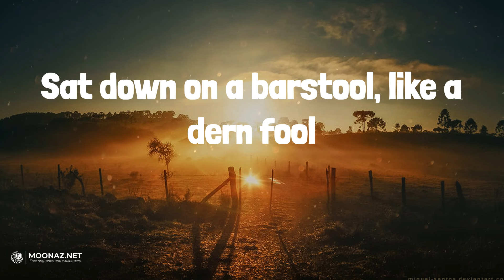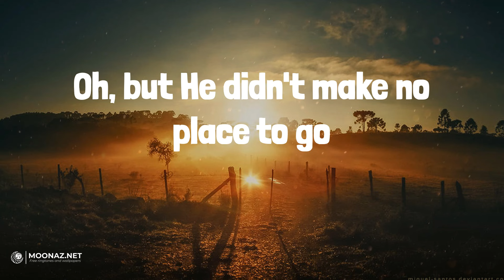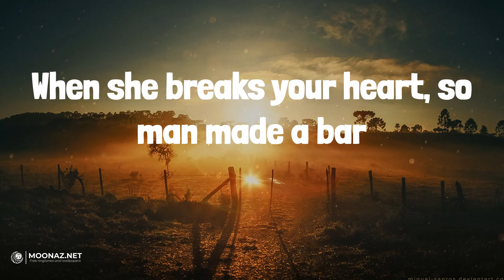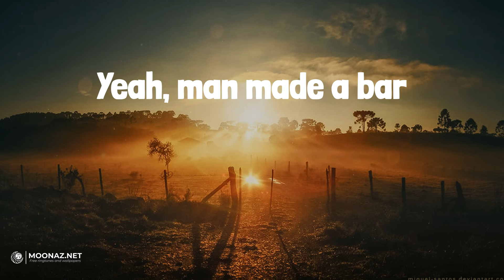Man Made A Bar (feat. Eric Church) (Lyrics) - Morgan Wallen | TruckBed Radio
Man Made A Bar (feat. Eric Church) (Lyrics) - Morgan Wallen

🎤 Lyrics:
Sat down on a barstool, like a dern fool
'Cause she walked out again
Bartender said, "I got you
Yeah, 'cause I too, have been in your boots, my friend
Opened up back in '85, got me over my first wife
Been staying busy since the first night
It's a story old as time"
God made the world
In seven short days
He said it was good, I bet it was great
Then God made a man, and man got lonely
He said, "Please, Lord, if I could only
Have an angel to hold in my arms"
So God made a girl, His best work of art
Oh, but He didn't make no place to go
When she breaks your heart, so man made a bar
For some guys it's a good time
The half price, half dozen buckets of beer
Some say it's the cover band
That's a cover man, I know why they're here
Didn't go the way He planned it
Damn, the devil did some damage
So God made the world
Yeah, man made a bar
And sometimes an angel falls too hard
Loses more than just a piece of her heart
And she needs a place to go and make a brand new start
God made a man, man got lonely